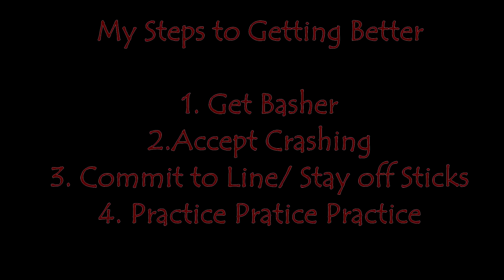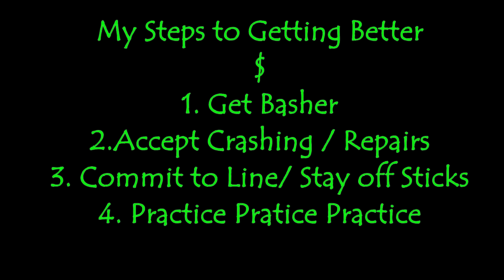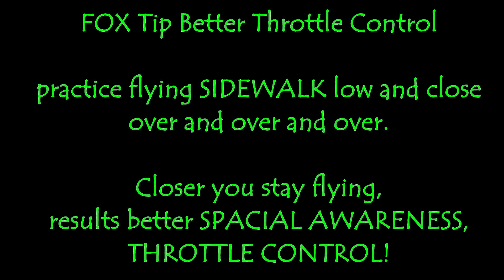BASHING AND SHOOTING GAPS FOX STYLE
My Steps to Getting Better
$ FPV is Expensive, I think I'm still below the $20,000 mark, not far off after 10 years in the Hobby

1. Get Basher
2. Accept Crashing / Repairing
3. Commit to Line/ Stay off Sticks
4. Practice Practice Practice